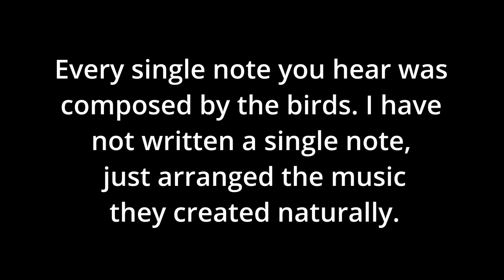Birdhoven: Greater Sage Grouse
Source Bird Recording: Jaimie Drysdale, Gerrit Vyn/Macaulay Library

Image(s): Public Domain